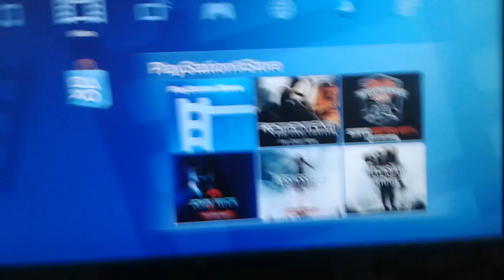DVD Opening of Elmo's World: Happy Holidays